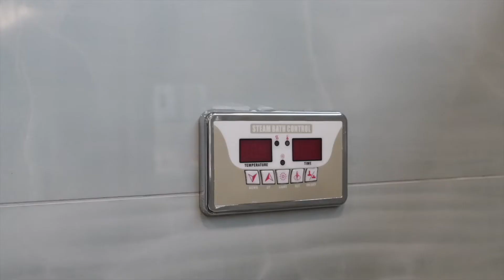TOUR A $900,000 Home in Lexington, South Carolina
Thinking of moving to Lexington, South Carolina? Let us help

👀 Would you like to see what people are saying about working with us? Zillow reviews